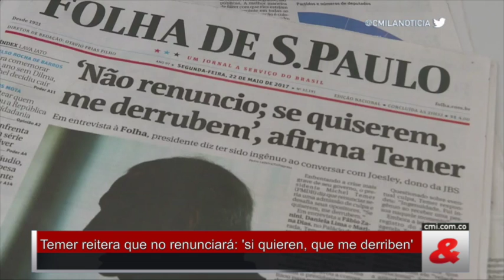Temer reitera que no renunciará 'si quieren, que me derriben'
Este lunes, el presidente de Brasil, Michel Temer, reafirmó que no renunciará, aunque sea imputado por corrupción y obstrucción a la Justicia por la Corte Suprema, porque si lo hace sería interpretado como "una declaración de culpa"